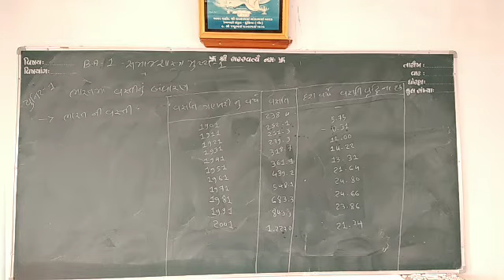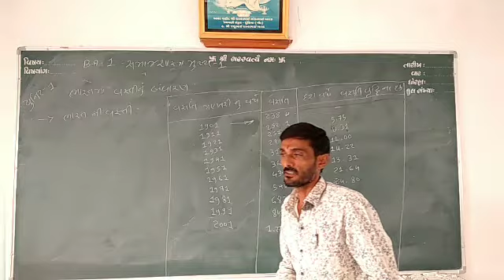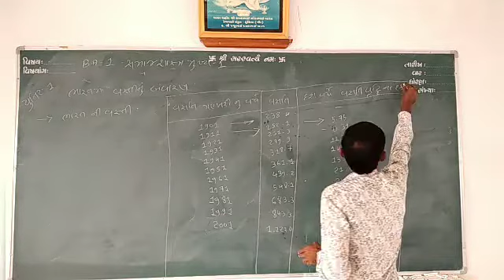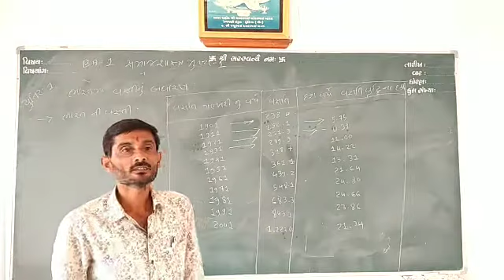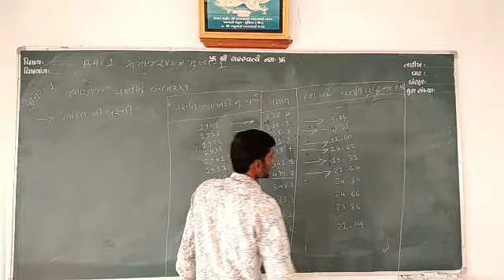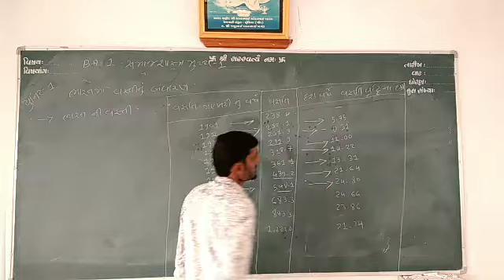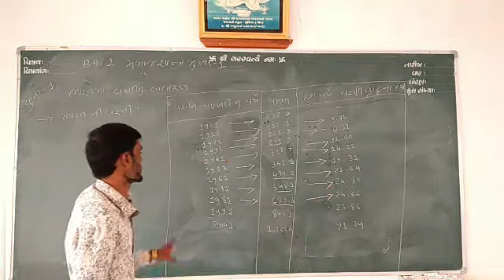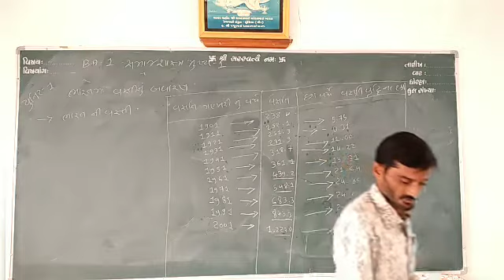B. A. 1/socio.p-1/unit-1/ lecture-1